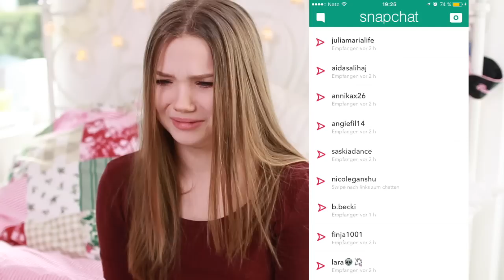TYPISCHE MÄDCHEN AUF SNAPCHAT // 10 Arten von Snapchattern | Julia Beautx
Wir alle nutzen Snapchat! Und die verschiedenen Typen von Mädchen, die sich dort so aufhalten seht ihr in diesem Video! Zu welchem Typ gehört ihr?

STALK MICH..

** Werbung